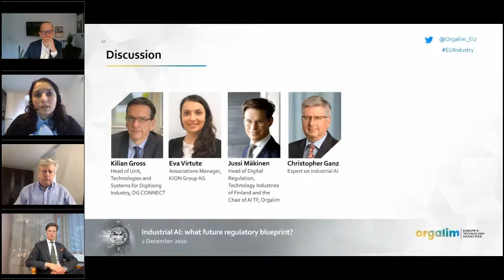Industrial AI: what future regulatory blueprint? - Eva Virtute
How to ensure that the upcoming EU AI legislation achieves its objective of being an enabler of European excellence in AI and not an obstacle? This was the focus of Orgalim’s last Industrial Strategy in Focus event on 2 December, a year to the day since our first event on AI policy. The roundtable, moderated by Orgalim’s Policy Director Christoph Luykx, brought together stakeholders from the Commission and industry for an in-depth discussion that yielded timely insights into the legislation being drafted and the key challenges involved particularly when it comes to industrial AI. Watch a highlight of Eva Virtute sharing her views on the machinery directive.